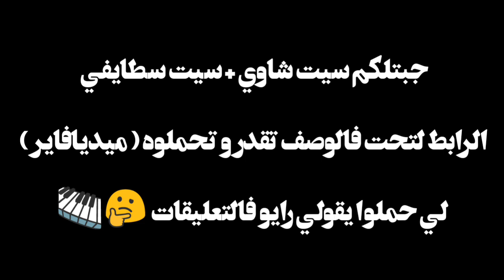تحميل سيت شاوي Org 2019 ❤🎹 - Téléchargé Site Chaoui